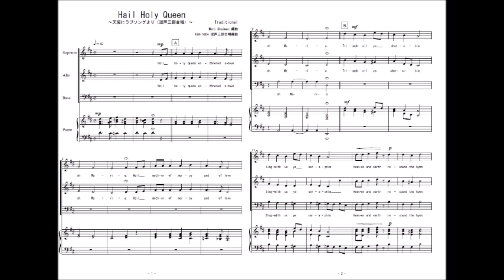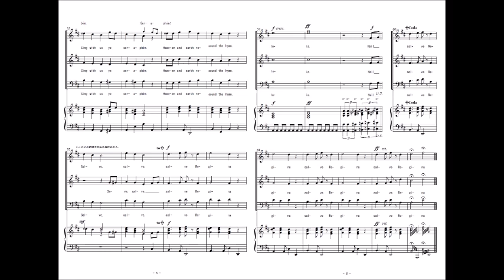天使にラブソングを Hail holy queen（混声合唱）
映画「天使にラブソングを」で歌われた、「Hail holy queen（混声三部合唱）」の参考音源です。楽譜はこちら。